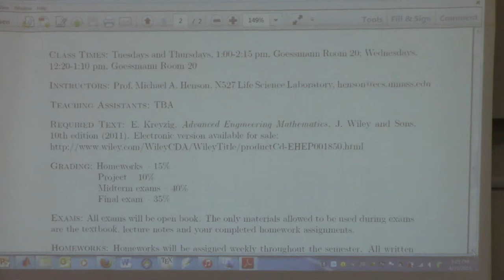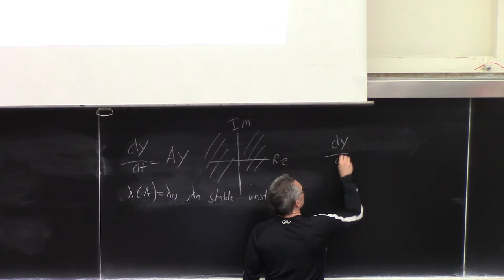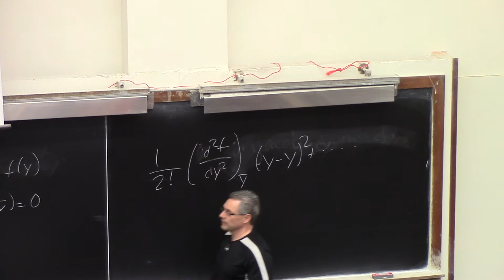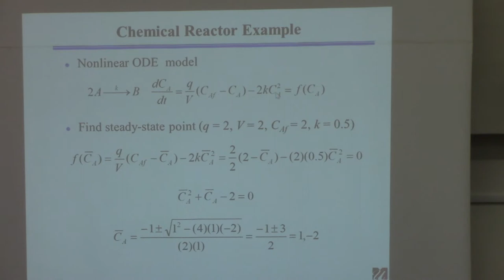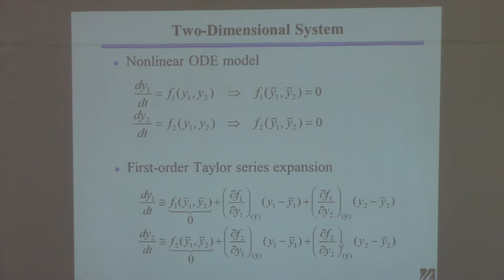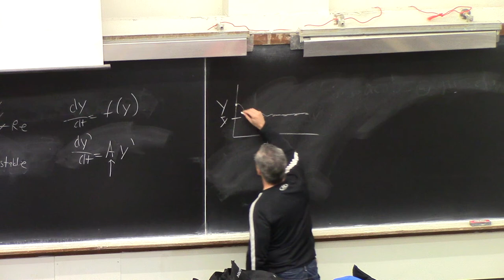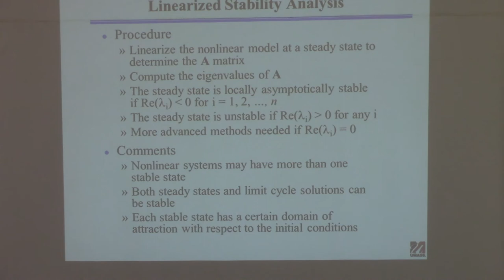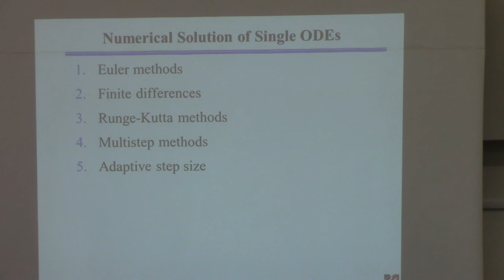20150423 ChE 361 Lecture 20 ODE Stability and Numerical Soln part 1